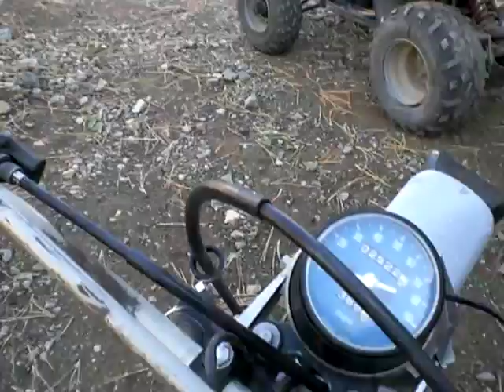honda mr-175, classic--$550---SOLD!!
honda mr-175, classic elsinore enduro bike, runs great, quick, fun--$550 bikeboneyard.com